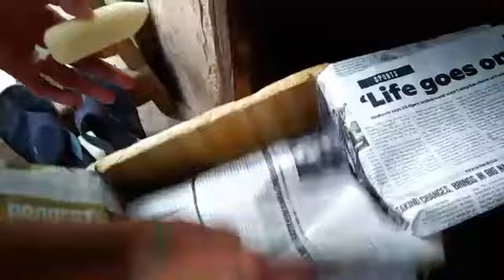Walang pinag iba